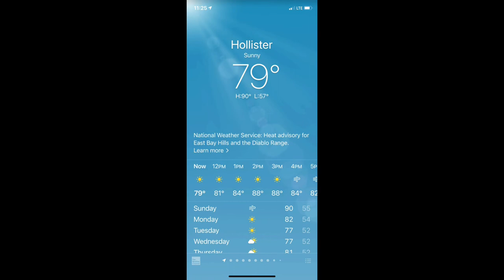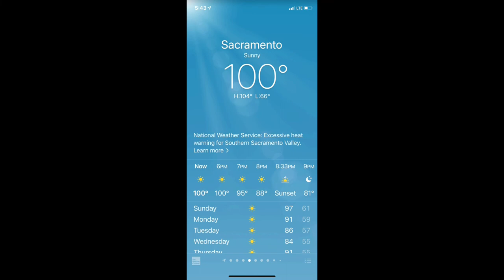🌊🐾Our Jeep Journey 🐾🌊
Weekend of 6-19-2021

Otis was the star of the show!!

Jeep shade: JeCar American Flag Sunshade Mesh Bikini Top Sun Shade UV Protection for 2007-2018 Jeep Wrangler JK & Unlimited